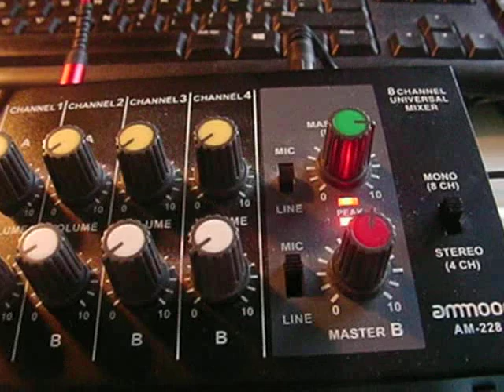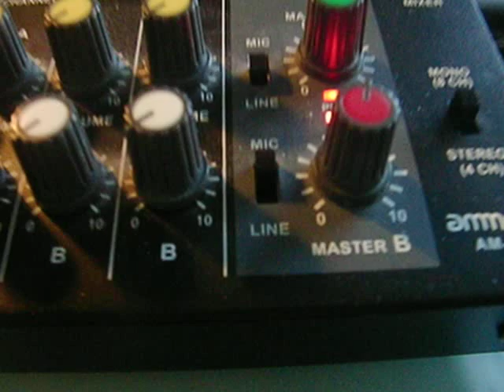IBIZA - GOA - UNIVERSAL MIXER - DJ JAZZMAN - CLEMATRIX " J'IRAI JOUER CHEZ VOUS " MUSIQUE D'UN MONDE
Toute image peut nous servir d'idée  pour improviser et  extraire de la musique step  showgaze électro , tels sont les actions du musicien Clematrix qui de son imagination nous créait une musique vivante et spontanée !